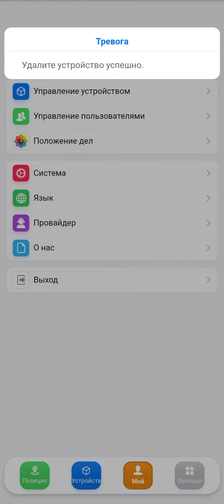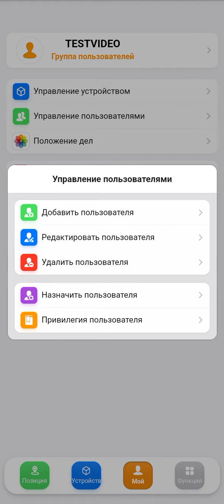SINOTRACK PRO видео как добавить удалить и добавить GPS трекер в мобильном приложении СИНОТРЕК ПРО